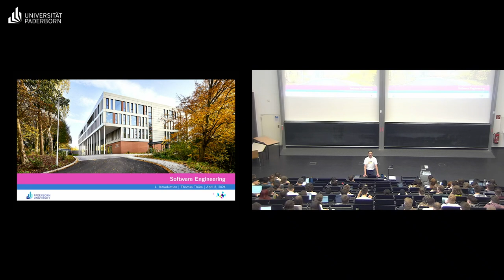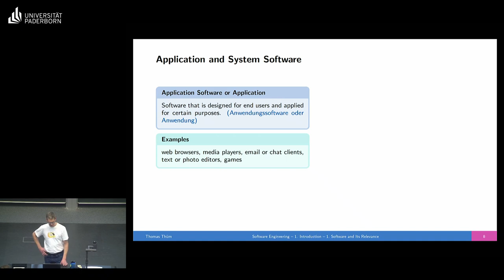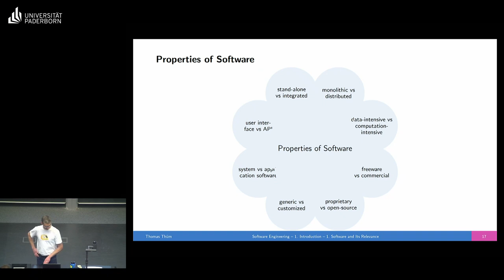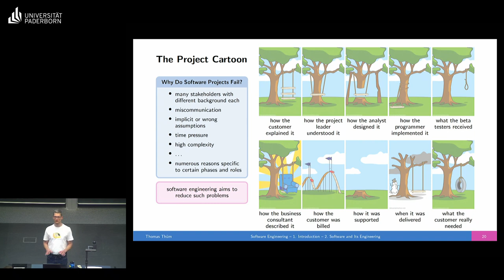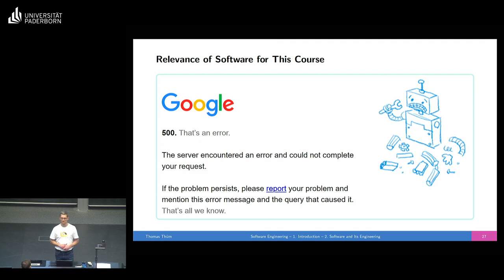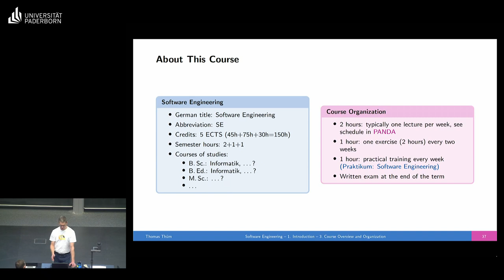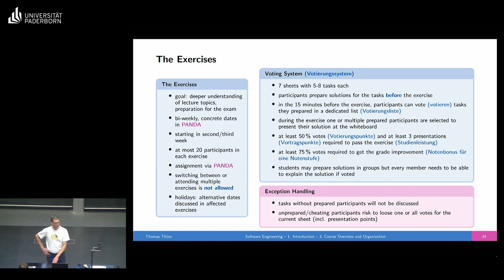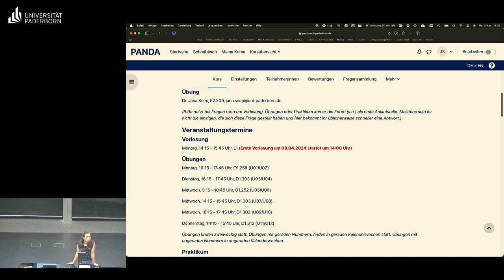SE01 Einführung - Software Engineering 2024